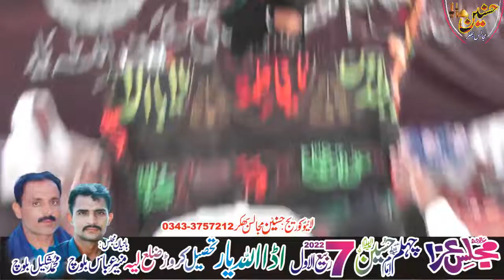Zakir Ali Raza Khan Majlis Aza 7 Rabi ul Awal 2022 Ada Allah Yar Karor